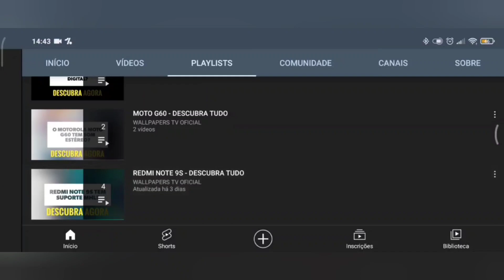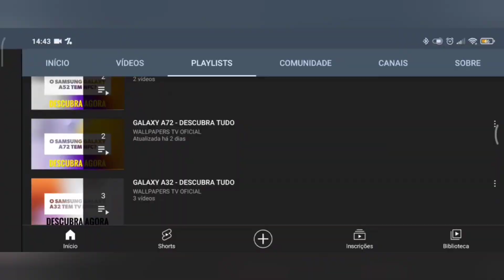🔴 O INFINIX HOT 11S TEM NFC?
No vídeo de hoje respondo se o Infinix Hot 11S tem suporte para a tecnologia do nfc, e a resposta é sim. O Infinix Hot 11S tem suporte para a tecnologia do nfc, assim da para realizar pagamentos por aproximação, felizmente.